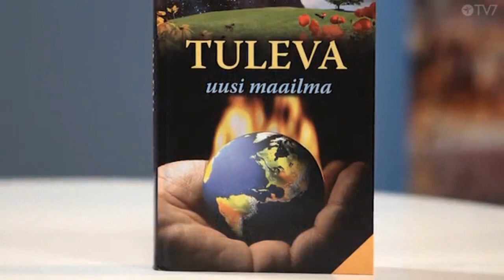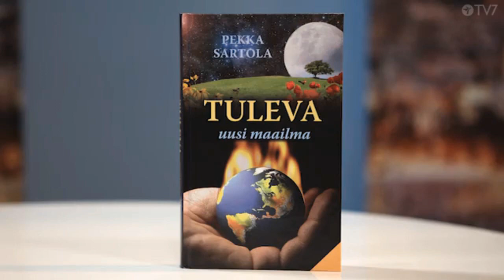Pekka Sartola - Israel kahden tulen välissä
Pekka Sartola - Israel kahden tulen välissä  061022 Helsinki TV7